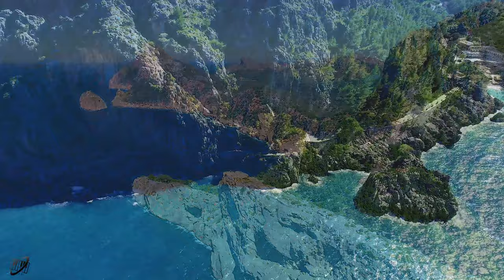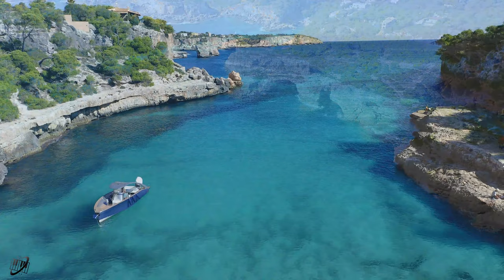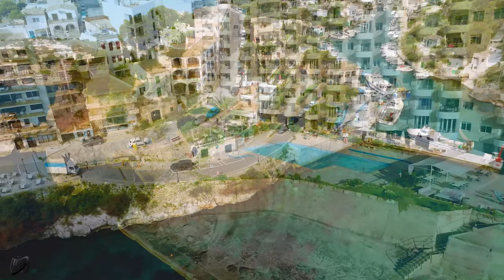FLYING OVER MALLORCA (4K UHD) - Soothing Music Along With Beautiful Nature Video - 4K Video Ultra HD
Welcome to Relaxing World !
Mallorca, or Majorca, is the largest island of the Balearic Islands, which are part of Spain, and the seventh largest island in the Mediterranean Sea. The capital of the island, Palma, is also the capital of the autonomous community of the Balearic Islands.